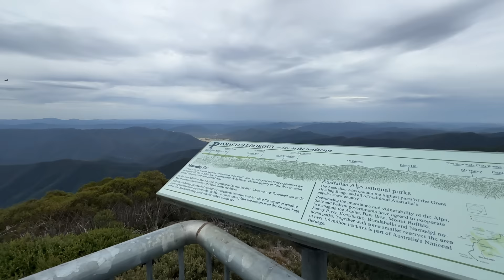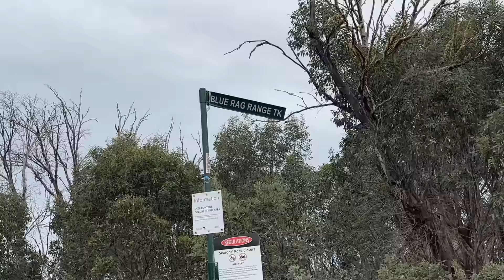7 Days in LOW RANGE! PART 3 of the VICTORIAN HIGH COUNTRY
We are halfway through a 7 day, 400km off-road adventure in the Victorian High Country
Already we’ve taken you on our journey of steep rutted tracks, epic campsites, and the eating of some kind of bug we thought was a witchety grub. Lets get ripping into the third and final part of the series starting at the top of the famous billy goats bluff track that then takes us along the crooked river track, and ends at the top of the equally famous Blue Rag Trail. We hope you enjoy this weeks episode!

Lil & Jake ✌🏽✌🏽

and treat yourself to some new EASTSIDE clothing and stickers!